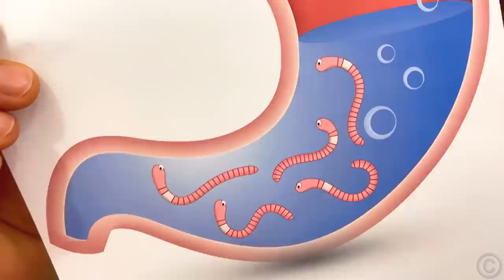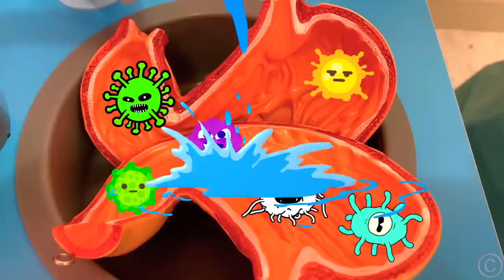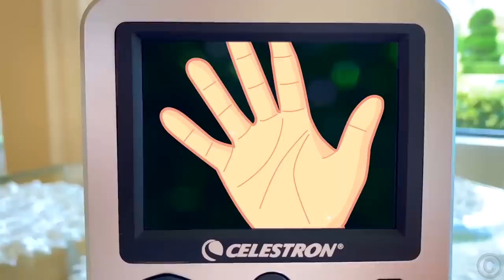Nastya und Papa die Geschichte, wie wichtig es ist, Ihre Hände zu waschen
Nastya will sich vor dem Essen nicht die Hände waschen. Infolgedessen tut ihr Magen weh und muss behandelt werden. Jetzt waschen Nastya und Papa ihre Hände immer mit Seife oder Handdesinfektionsmittel. Nastya weiß, warum es wichtig ist, regelmäßig Hände zu waschen. Das Händewaschen lässt alle Keime verschwinden und Sie bleiben gesund.